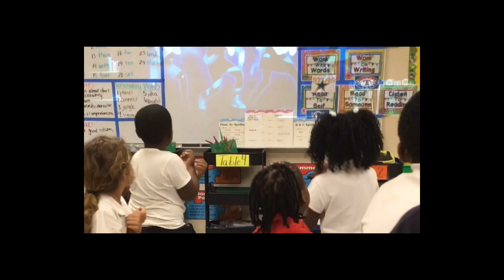NIAG Warrior Showcase 2018